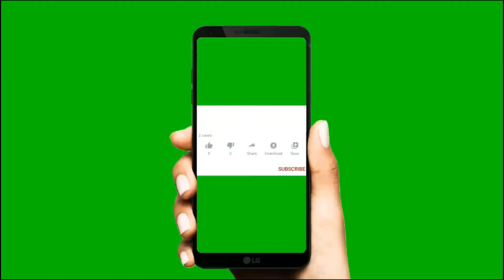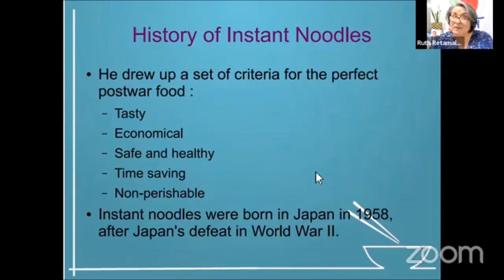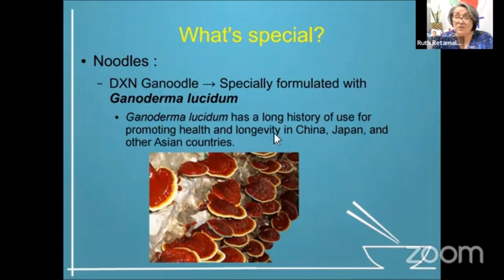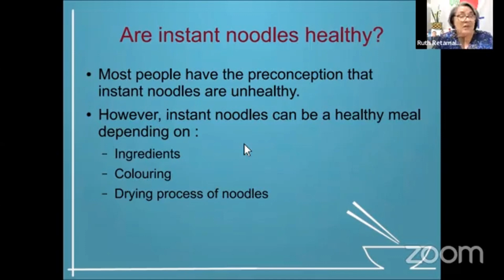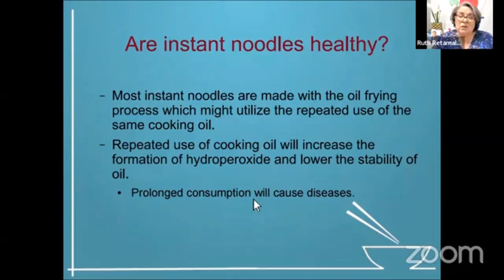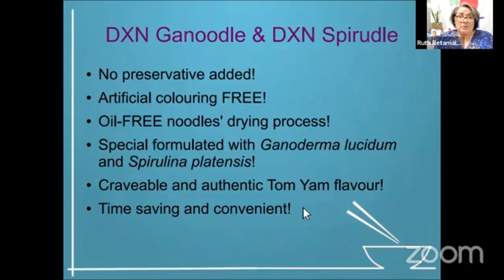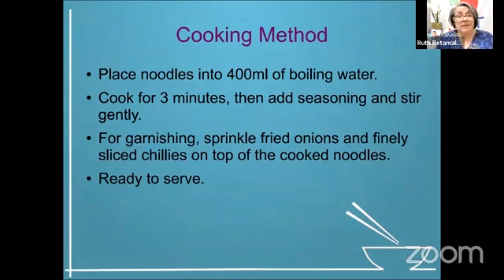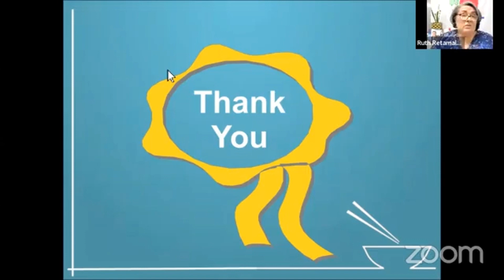DXN Ganoodle, DXN Oocha Noodle and DXN Spirudle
Instant noodles is the go-to-meal for those with a busy lifestyle. For those looking for a healthier version of instant noodles, DXN has launched DXN Ganoodle & DXN spirudle.

It has an authentic Tom Yam flavor and is specially made with Ganoderma and Spirulina. It is also free from artificial colouring and uses the Oil-Free Drying Process.

Tantalize your taste buds with the wholesome springy and elastic instant noodles of DXN Ganoodle, DXN Oocha Noodle and DXN Spirudle. They are the only easy-to-prepare instant noodle products formulated with Ganoderma lucidum, Oolong tea powder or Spirulina without compromising the flavour and health for convenience. They are produced under oil-free drying process, flavourful but free from any artificial colouring and artificial flavouring.

Just pick a flavour you love, place it in boiling water, add the seasoning and let it cook for 3 minutes. You can enjoy a perfect bowl of your instant noodle.

Packaging size :
• DXN Ganoodle Series
(i) DXN Ganoodle (Tom Yam Flavour) - Each box: 85g x 4 packs

• DXN Oocha Noodle Series
(i) DXN Oocha Noodle (Tom Yam Flavour) - Each box: 85g x 4 packs
(ii) DXN Oocha Noodle (Curry Flavour) - Each box: 114g x 4 packs

• DXN Spirudle Series
(i) DXN Spirudle - Each box: 75g x 4 packs (Plain Noodle)
(ii) DXN Spirudle (Tom Yam Flavour) - Each box: 85g x 4 packs
(iii) DXN Spirudle (Curry Flavour) - Each box: 114g x 4 packs

This site is registered and operated by an Independent DXN Distributor. The DIETARY Food Supplements presented in this page are designed to assist in the maintenance of general well-being through regular use. If you have a condition which requires medical diagnosis and treatment, it is important that you visit your healthcare professional.

It's important for you to understand that the income example shown in this page are extra-ordinary. The mathematical income projections presented are not intended to serve as a guarantee or promise of income. Instead, they're designed to give you an idea of what's possible. Your results - as with anything - require  hard work, consistent effort, massive action and dedication.